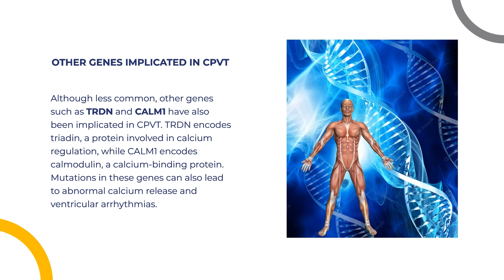IM1.2 F. Genetic basis of heart failure in Catecholaminergic Polymorphic Ventricular Tachycardia